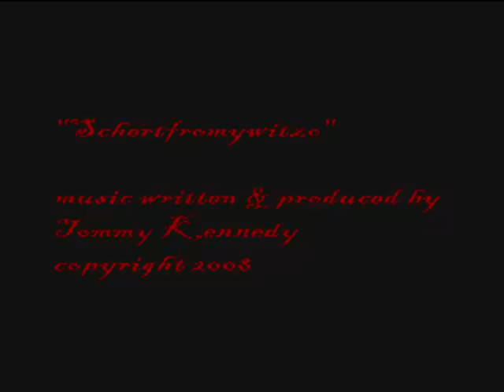Schertfromywitzo - A tribute to classic horror films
An homage to F.W. Murnau...